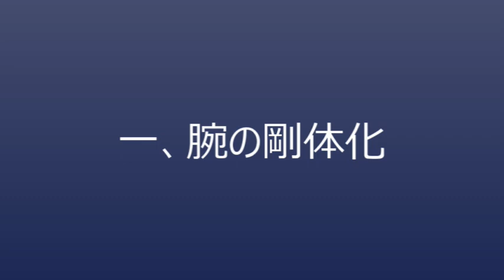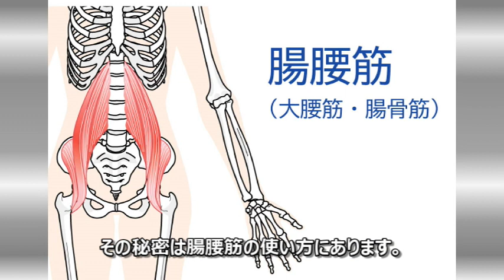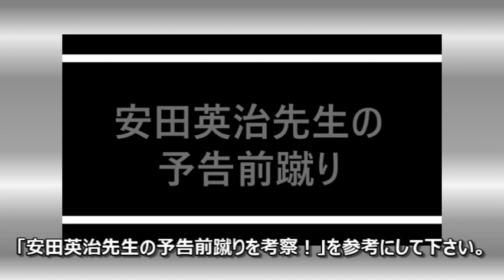【総集編】プロレス技を武術や格闘技で使う！【ラリアット・ニードロップ・アイアンクロー・16文キック・延髄斬り】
LINE公式アカウント登録者募集中〈DVDの一部が無料視聴できます〉

書籍
・カラテKOアーティストになる絶対理論 「相対軸」に気づけばこんなに違う!
・1カ月でカラダが変わる! 内発動ストレッチ&トレーニング
・運動能力は筋肉ではなく骨が9割 THE内発動
・気の解明 正体を掴み、戦いに活かす!

ＤＶＤ
カラテ 相対軸の発見
驚異の「内発動」達人メソッド
誰にでもできる内発動の「コツ」